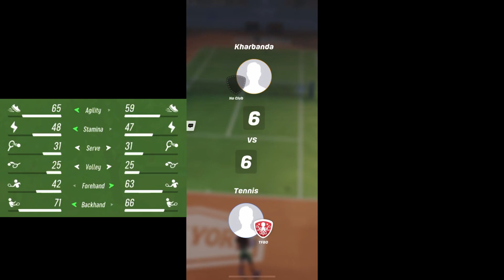Tennis Clash 2023 SUMMER Tournament Final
Tennis Clash 2023 SUMMER Tournament Final 1-10 Games. I was able to go to the finals of the SUMMER Tournament without incident. What I think about Tennis Clash these days is that there have been a lot of changes in the number of matches and the score of the matches, I thought it would be nice to finish with 5 points.

0:00 1st match vs Abeke
1:45 2nd match vs Kaito
2:46 3rd match vs Victoria
3:58 4th match vs Anton
5:46 5th match vs Omar
7:18 6th match vs Hyun-Jun
9:40 7th match vs Abeke
11:00 8th match vs Anton
12:32 9th match vsLuc
13:49 10th match vs Abeke